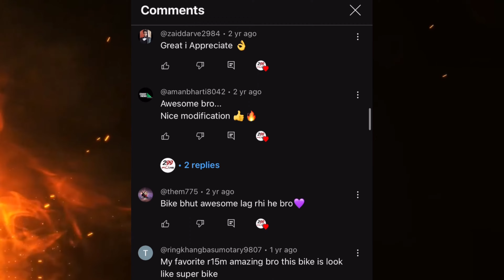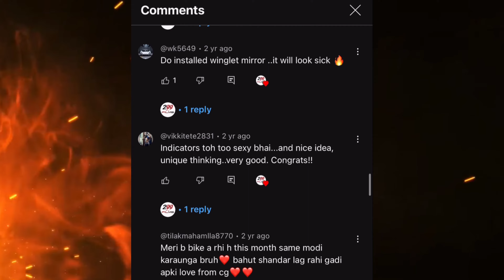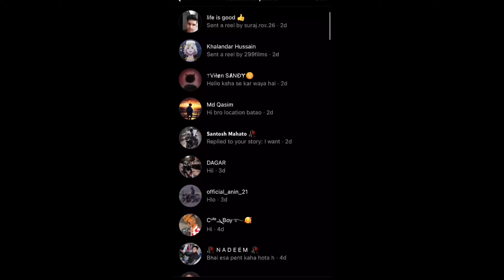LIFE IS ALL ABOUT A SECOND CHANCE!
GO PRO HERO 9

MY HELMET MIC

XBHP LIMITED EDITION HELMET

MY EDITING DEVICE